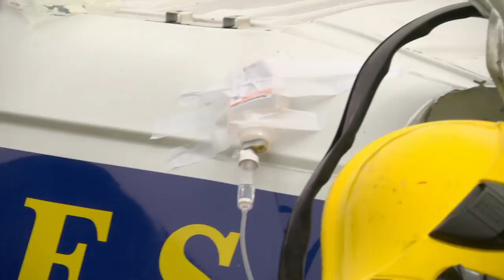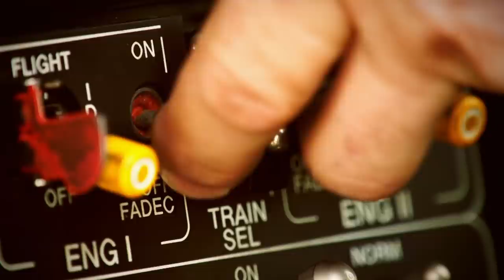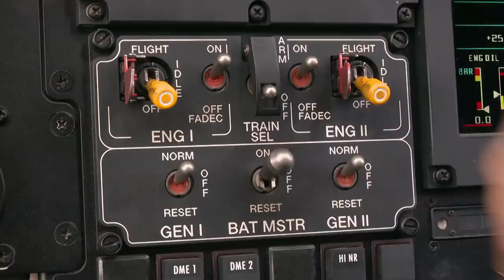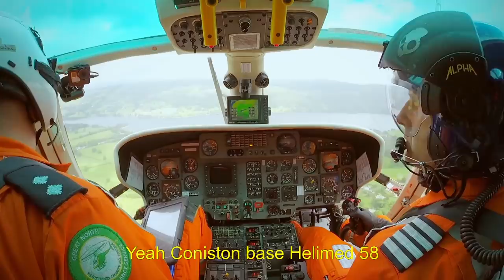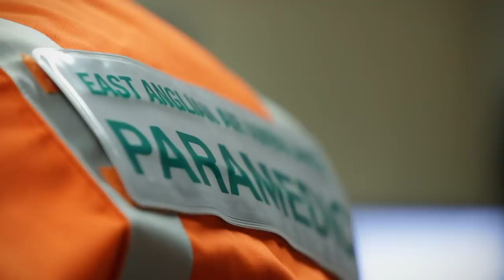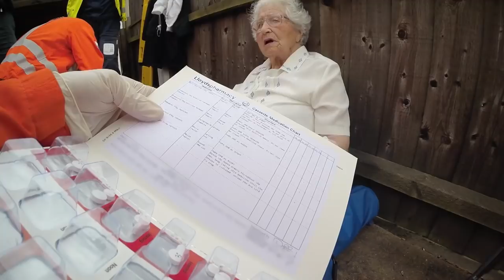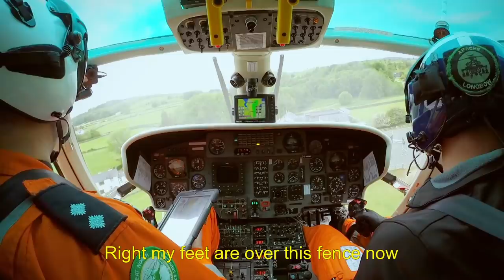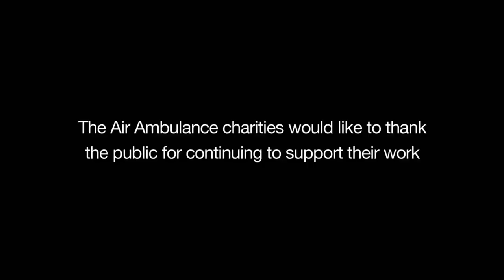Van Collides With An Articulated Lorry | S02 E04 | Hospital Documentary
The East Anglian Air Ambulance must fly 40 miles from Norwich Airport after a van collides with an articulated lorry and now the team are needed to perform major treatment on the trapped driver. Plus the Great North Air Ambulance travel 30 miles to help a walker who needs urgent medical attention.

Air Ambulance ER follows British medical teams as they take to the air in emergency situations. Going behind the scenes to show ambulances carrying out their life-saving work from the minute an accident is reported to the moment they reach their patient. The fast-paced action and aerial filming capture the courage of the team members that are on-call throughout the UK.